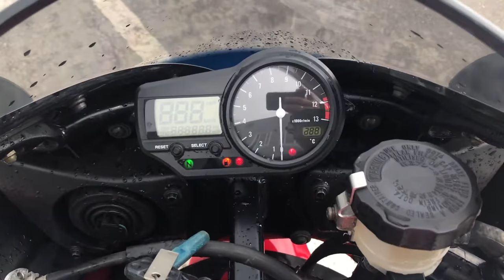YAMAHA YZF R1